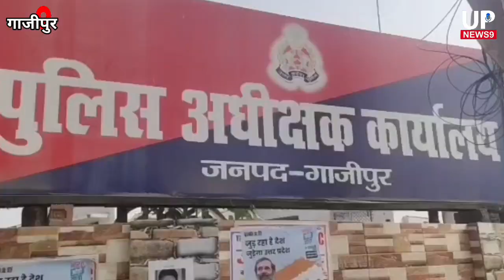Gazipur police recovered 1 kg &,800 gm heroin,3 arrested#gazipurpolice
उत्तर प्रदेश पुलिस भर्ती
up police vacancy